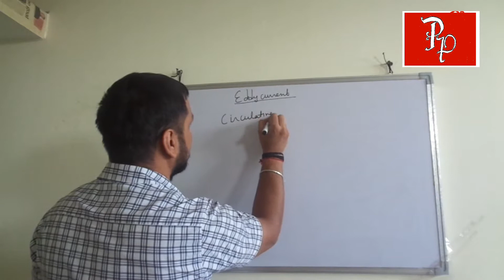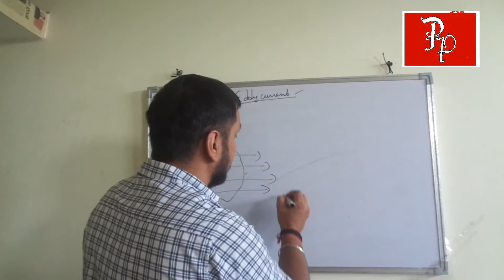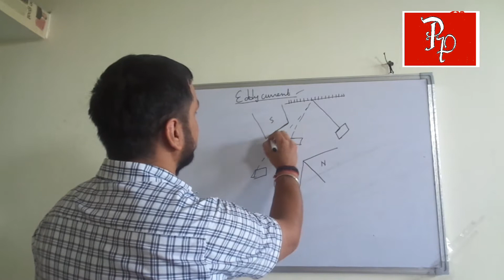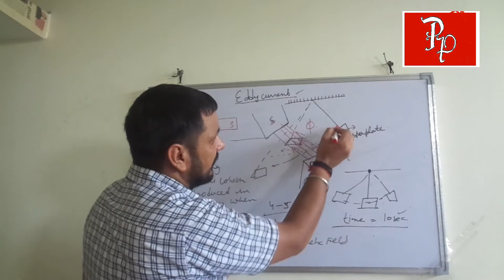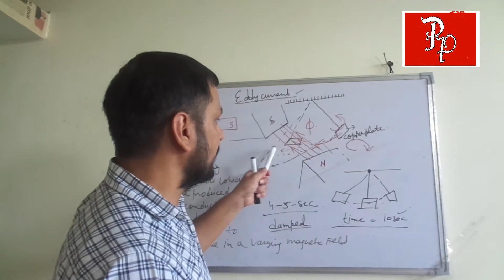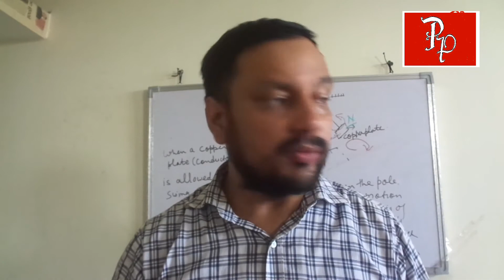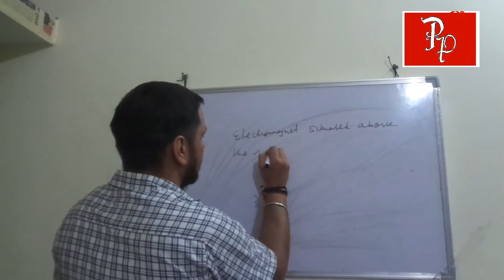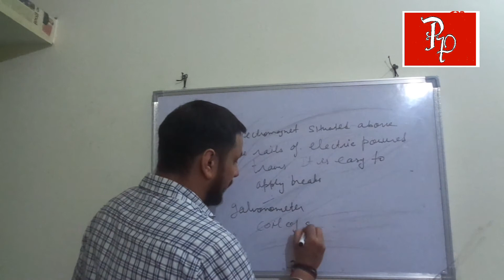CLASS 12 EDDY CURRENT/ ELECTROMAGNETIC INDUCTION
In this video we will explain the Eddy Current ; it's uses as well as it's disadvantages also.